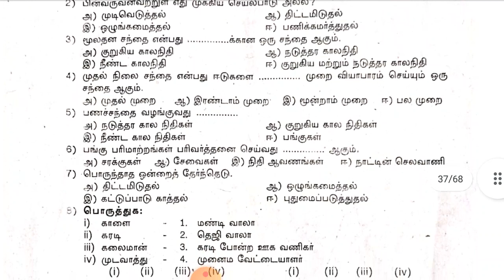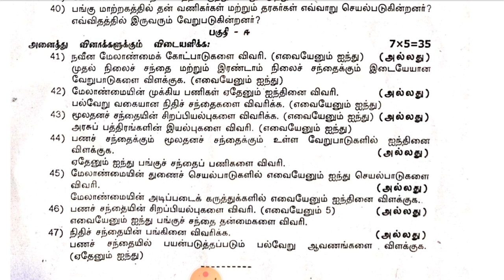12th std Commerce revision question paper|12th Commerce revision qupestion paper 2021-2022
12th std Commerce revision question paper|12th Commerce revision qupestion paper 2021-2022